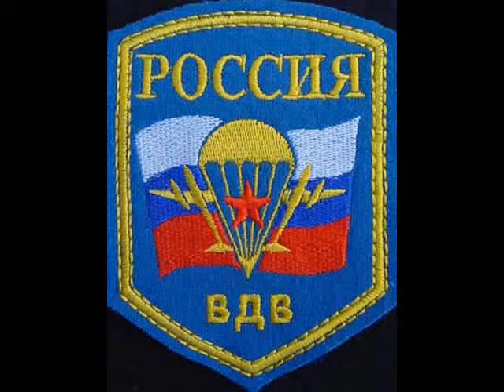ВДВ ВОЗДУШНО ДЕСАНТНЫЕ ВОЙСКА